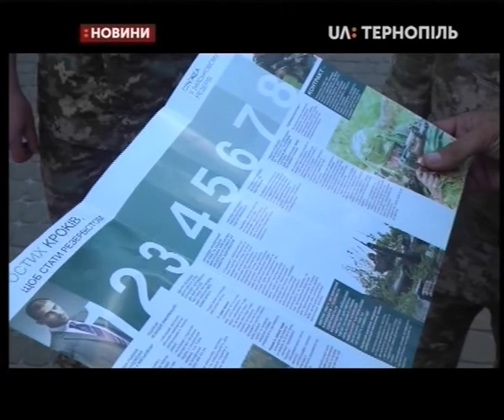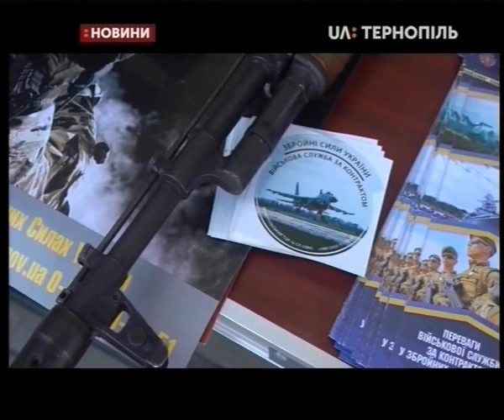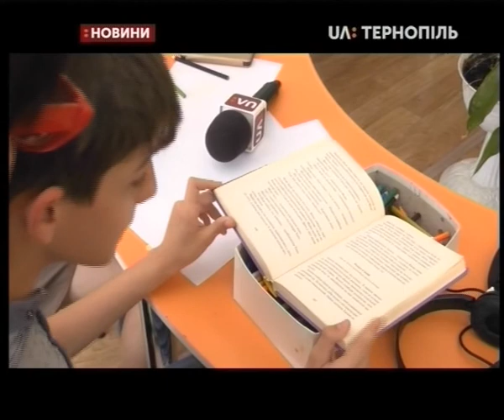25.06.2019. Новини. 20:30